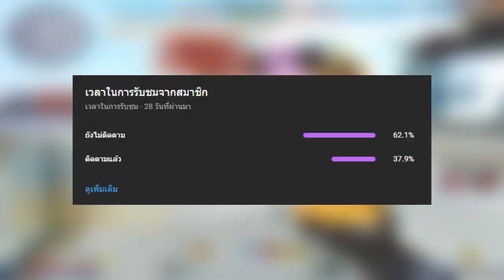XSHOT - เอาบอม 4 รู Gold grain ไปลงบอสด่านประตูผี 3 (ยาก)